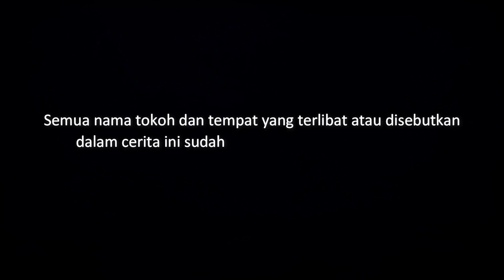ALMARHUM KAKEK - Kenapa Hanya Aku Yang Melihat Pocong Kakek? | Cerita Horor #338 Lapak Horor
Meninggalnya kakek harus terganggu oleh pemunculan sosok mirip kakek. Anehnya, hanya aku yang melihatnya dalam wujud pocong.

Yang ingin kirim pengalaman horor, silakan kirim ke:
riambiru[at]gmaildotcom